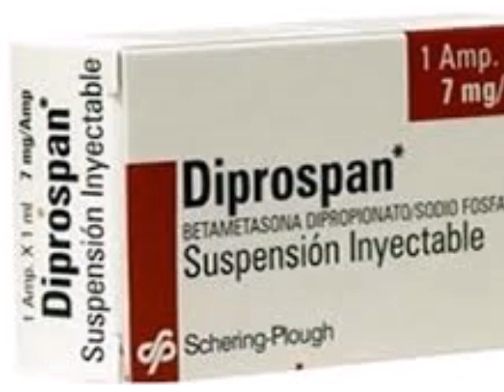Diprospan efeitos colaterais e para que serve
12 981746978